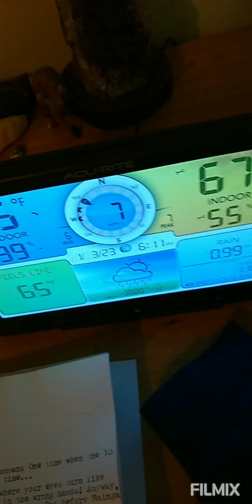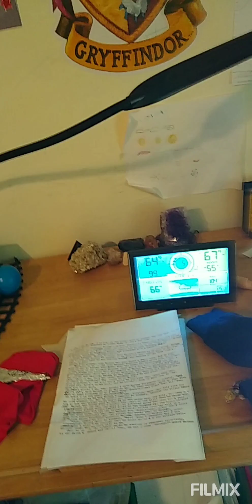Weathery update for January 4th 2023